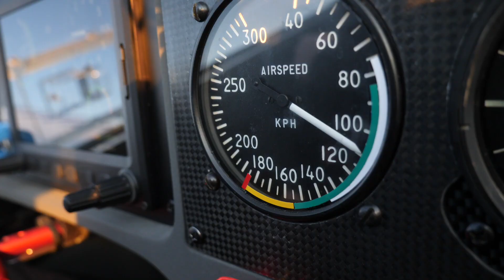Electric flying in Sveg (Sweden).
This beautifull video has been made by WIC PRODUCTION Very good job!

It was sunny day, temp. -5°C. Following day we tested also flights in light snowing. Electric propulsion has been tested in arctic conditions without any problems :-) Big thanks to Sveg Airport for perfect support!